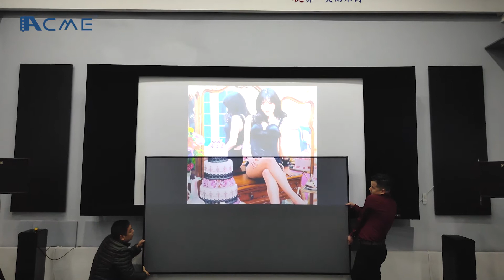ALR PET Crytal Projection Screen with Thin Frame for ultra short throw Projector screen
The Narrow edge frame material and simple design, make the screen looks upscale-luxury. Ultra large viewing angle which insure
that from any angle to watch the image without any optical shadows. With strong ability of ambient light rejection, comparing with
the common diffuse reflection white screens, it increase the contrast 100%. Taking advantage of diffuse reflection, special
handling to the screen surface which make the screen smooth, bright and clean.